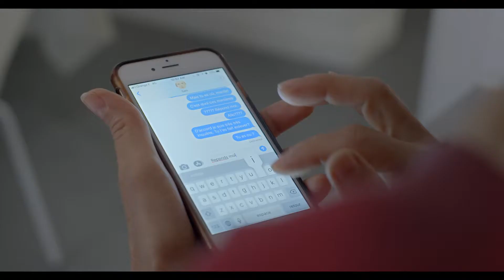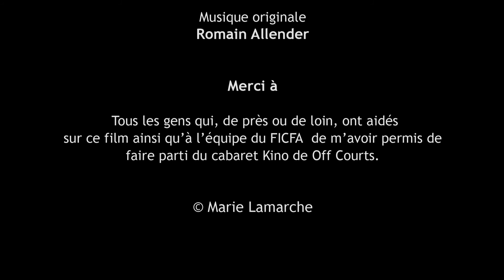Le drame moderne - Marie Lamarche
Kino réalisé par Marie Lamarche (Québec) aux laboratoires de créations @ Off-Courts 2018